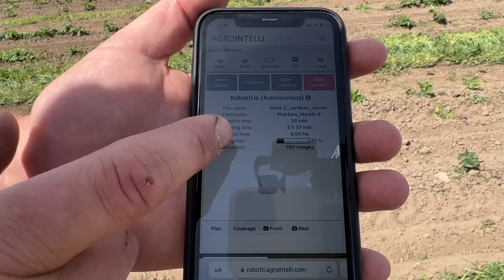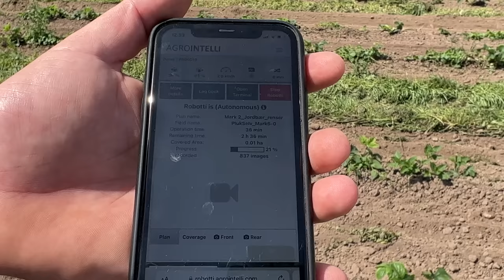Robotic Farming in Denmark! Robotti Global Agriculture 2023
In today's video, I am in Aarhus, Denmark, and have the pleasure of learning about an autonomous farming robot that is leading the way in global agriculture technology.  I was able to see Robotti ( a self-driving farming tool) in action!!  I am amazed at how far farming has come.  The future is now here!  This is the coolest farming tool I have ever seen, and am honored to have had the opportunity!

 A huge thank you to Agrointelli for showing me Robotti in action!

NEW:  Kate's Ag T-Shirts (grown and sewn in the U.S.A)

Kate's Ag Tote Bag or my Kate's Ag 100% Cotton Grown in the U.S.A. T-Shirts

My Story…
Hello. My name is Kate Stephens, and I am an 18-year-old 4th-generation Montana farmer. My family has been farming wheat in north-central Montana since my great grandfather immigrated from Denmark in 1912 and homesteaded our land. My family has been teaching me about farming since I was two years old. I run one of the combines on the farm at harvest. I believe that it is important for everyone to know where their food comes from and the families who produce it. I love our farm, and I hope that my Farm to Fashion and Farm to Table products can help educate people about where their food comes from in a fun way. That is how Kate's Ag - Farm to Fashion became a reality. I hope you love my products as much as I do because this is an extension of our farm and the grains we have been growing to feed other families for over one hundred years.